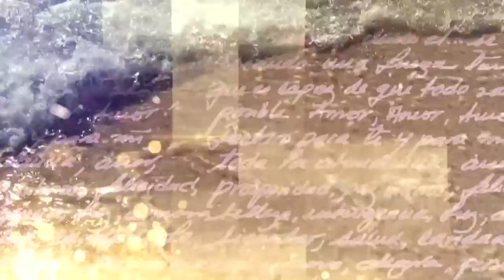DIARIO DE DIANA - CARACOL INTERNACIONAL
Caracol Internacional